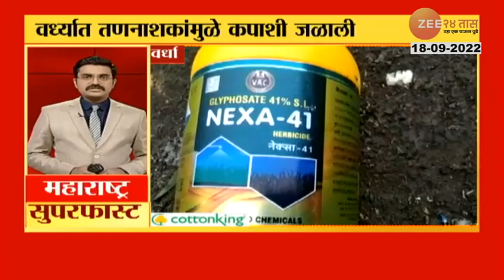Wardha Crop Damage | तणनाशकामुळे जळाली कपाशी, शेतकऱ्याचं नुकसान; वर्ध्याच्या अल्लीपूरमधील घटना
वर्ध्याच्या अल्लीपूर भागातील शेतक-यांची कपाशी तणनाशकानं जळालीये. विश्वास ऍग्रो कंपनीचं नेक्सा तणनाशक कपाशी पिकात फवारलं होतं. यामुळं शेतक-याचं मोठे नुकसान झालं. परिसरातील शेतक-यांनी आपली व्यथा  कृषी अधिक्षकांपुढे मांडली आहे. झालेलं नुकसान कंपनीकडून भरून द्यावं अशीच मागणी शेतक-यांनी केली.

5 Minitat 25 Batmya । 5 मिनिटांत 25 बातम्या